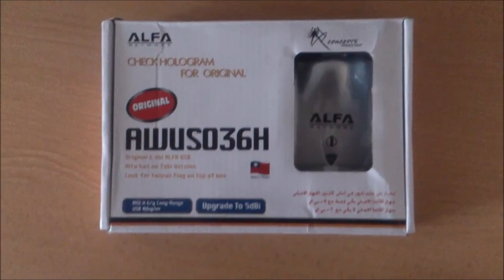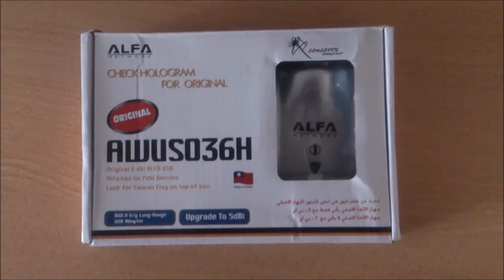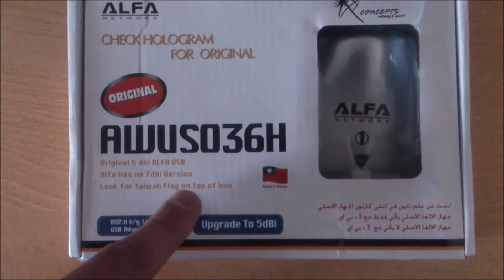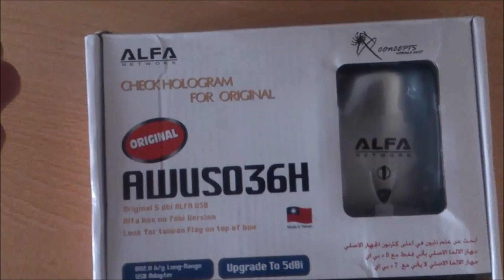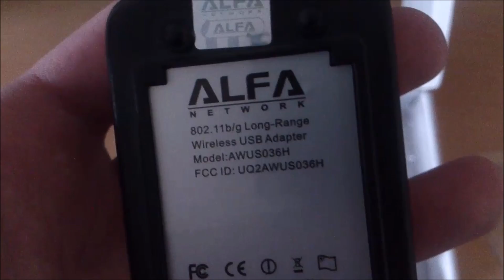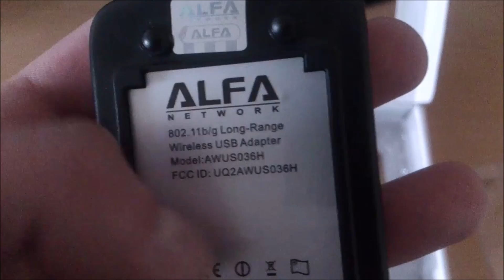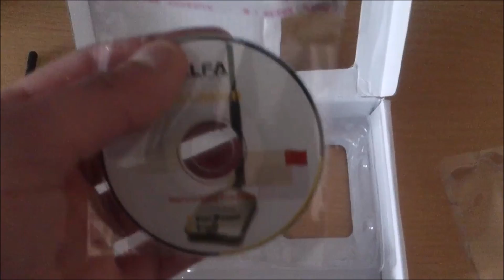The Difference Between Original and Fake Alfa AWUS036H USB Adapters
Fake Alfa AWUS036H adapter unboxing and what's the difference between original and fake Alfa adapters.